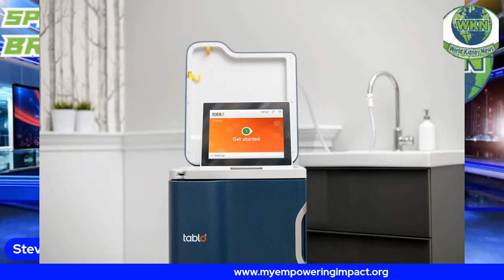AN EVENING WITH OUTSET MEDICAL ON URBAN HEALTH OUTREACH MEDIA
An evening with Outset Medical: The Company behind the Tablo Hemodialysis System"
Tune in Sunday January 24th at 7:00 PM eastern standard time USA for World Kidney News International as we welcome Michael Aragon, Chief Medical Officer of Outset Medical, and Tracey Amadi, who has been treating at home on Tablo- the dialysis machine designed to offer a better experience for patients and providers.
If you are a kidney Warrior looking to change your treatment option and want to try home hemodialysis this is the show for you! Hear about the benefits that the Tablo dialysis machine offers.
You can also watch on Urban Health Outreach Media Facebook Page and YouTube Channel.